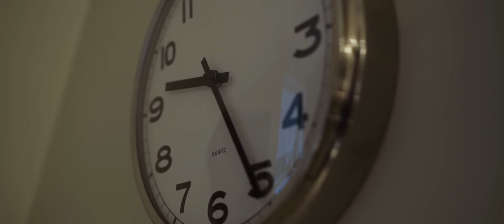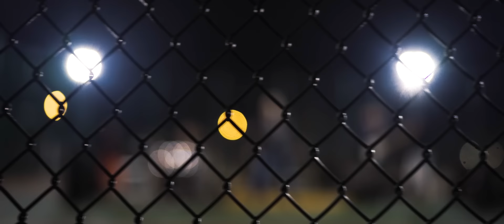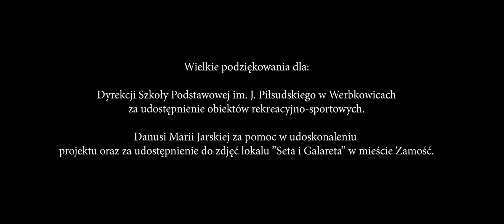MEFFIS - Na Smyczy (Official Video)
Ustaw utwór Na smyczy zamiast sygnału oczekiwania na połączenie. Wyślij OR2910 na numer 80833 (0 zł) Abonament miesięczny: Play – 2 zł Plus – 2,02 zł  T-Mobile – 4,99 zł Orange – 4 zł reg. halodzwonek.pl